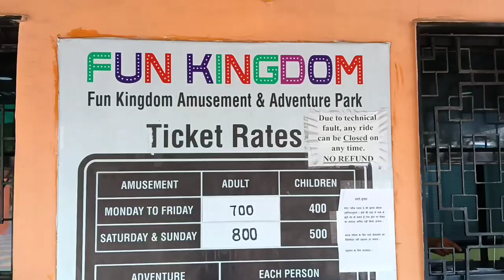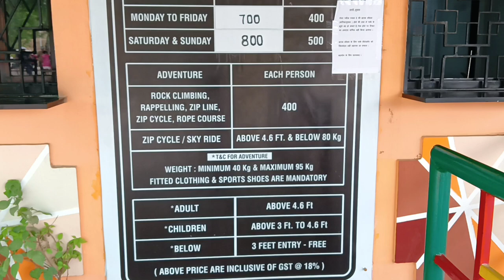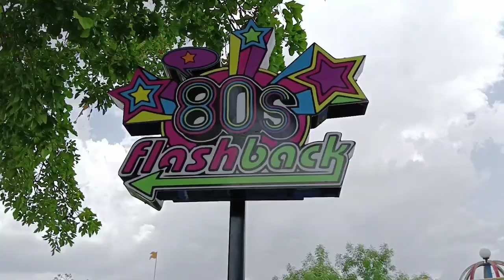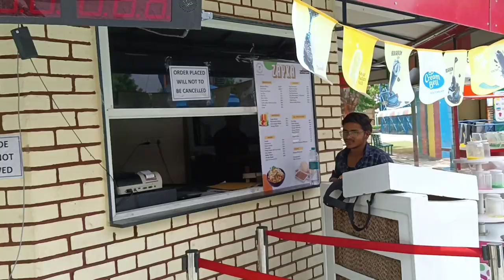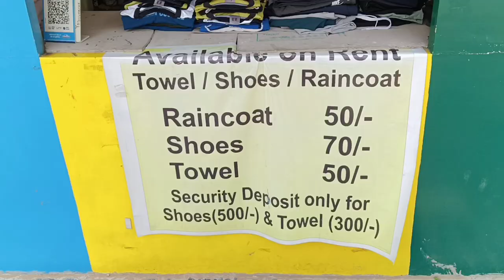Funkingdom Amusement Park Jaipur || Funkingdom amusement park 2024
zip line
rain dance
Amusement park jaipur
fun kingdom jaipur
fun kingdom
funkingdom
fun kingdom amusement park in jaipur
adventure park in jaipur
fun kingdom water park jaipur
funkingdomjaipur
fun kingdom jaipur open or not
fun kingdom jaipur tickets
fun kingdom jaipur ke jhule
amusementpark
best adventure park in jaipur
fun kingdom jaipur ticket
fun kingdom amusement and water park jaipur
jaipur adventure park
fan kingdom jaipur
adventure rides in jaipur
amazing rides
daring rides
fun kingdom ticket price
shorts
funkingdom jaipur
fun me kya kya hai
funkingdom vlog
vlog kaise bnaye
all slides in funkingdom
garmi me ghumne ki jagah
summer ke according kha ghumne jaye
trending video
picnic spot
fun kingdom park
best water park
best rides in jaipur
water park in jaipur
jaipur me fun kingdom kha hai
fun kingdom kaisa hai
vlog in jaipur
fun kingdom khulne ka time
activity rides in park
rides in jaipur
family tour
funride
funkingdom park
fun
yashmalpanivlogs
jaipur amusement park
amusement park vlog
vlog video
rupali meena
vlog short
vlog shorts
fun video
blogging
water park
water rides
amusement park
jaipur travel
vlog
jaipur
mini vlog
timetravel
timelapse
funzone
punojaipur
puno
funplace funpark
adventure
trampoline
masti
fun kingdom timings jaipur
the last kingdom
tym
fun kingdom jaipur tour
fun kingdom timings
rides in fun kingdom
fun kingdom rides
fun kingdom vlog
fun kingdom jaipur reopening
fun kingdom jaipur history
jaipur fun kingdom
fun kingdom amusement park
best bro
मस्ती टाइम फन किंगडम जयपुरर
masti time fun kingdom jaipur
फन किंगडम जयपुरर
fan kingdom water park jaipur
fan kingdom mansarovar jaipur
pinkyash
mr. & mrs. yogi pinkyash
solid production
solid vlogs
solidvlogs
fan kingdom
fan kingdom jaipur part 2
amusement park jaipur
fan kingdom amusement park in jaipur
फन किंगडम जयपुर मानसरोवर राजस्थान टूर
places to visit in jaipur
fun kingdom jaipur rain dance
fun kingdom jaipur vlog
funkingdom 100 feet jhula
be happy
fun kingdom adventure rides
fun kingdom adventure park jaipur
fun kingdom jaipur roller coaster
vlog1
fun kingdom jaipur price
fun kingdom mansarovar jaipur
mansarover funkingdom
fun kingdom jaipur ticket price
fun kingdom water park
adventure activities in jaipur
jaipur biggest water park
jaipur mein water park
appu ghar water park
jaipur dude

फन किंगडम जयपुरर
fan kingdom jaipur
best bro
tym
masti
family tour
vlog in jaipur
funkingdom vlog